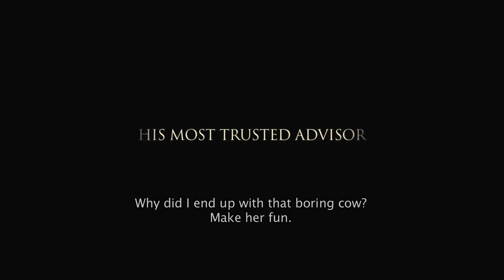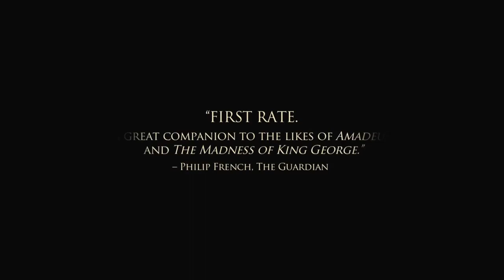A Royal affair trailer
เรื่องราวเกิดขึ้นในราชสำนักเดนมาร์กในศตวรรษที่ 18 ภาพยนตร์เรื่องนี้ได้รับการเสนอชื่อเข้าชิงรางวัลออสการ์ โดยเล่าถึงเหล่านักอุดมคติผู้กล้าหาญที่ยอมเสี่ยงทุกอย่างเพื่อให้ได้มาซึ่งเสรีภาพของประชาชน เหนือสิ่งอื่นใดนี่คือเรื่องราวความรักต้องห้ามในราชสำนักที่นำไปสู่การเปลี่ยนแปลงทั้งประเทศ

Set at the 18th century Danish Court, this Oscar-nominated film is a gripping tale of brave idealists who risk everything in the pursuit of their people's freedom. But above all, it is the story of a passionate and forbidden court romance that changed an entire nation.